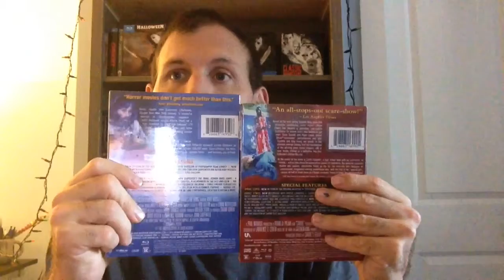Blu-Ray/PS4 Game update